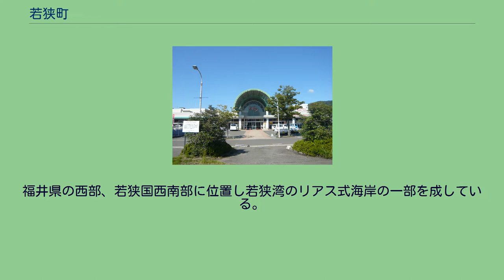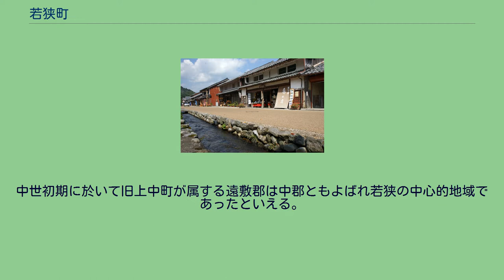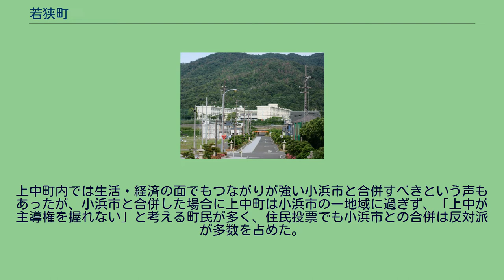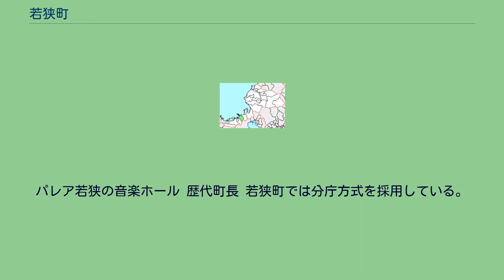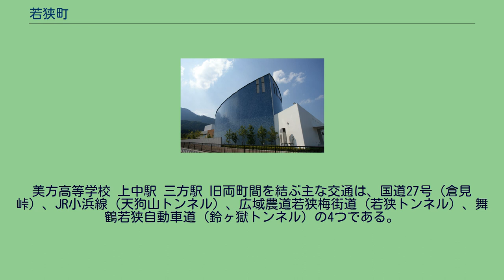若狭町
三方町中心部、ショッピングセンターレピア 若狭町（わかさちょう）は、福井県の町。
三方上中郡に属す。
福井県の西部、若狭国西南部に位置し若狭湾のリアス式海岸の一部を成している。
南に滋賀県との県境にある山々は800m級と比較的低い山々が連なり、高島トレイルのルートでハイキング感覚で登山が探訪できる。
美浜町との境界にはラムサール条約登録湿地の三方五湖があり、近江に抜ける鯖街道の一つでも知られる。
倉見峠を分水嶺とし、はす川が三方五湖に注ぎ三十三間山を源流とする北川が水坂峠周辺の渓流がおよび鳥羽川と合流しそれらの流域に平地が開ける。
日本海側気候であり、豪雪地帯でもある。
若狭国の国府は奈良時代から平安時代は隣接する小浜市に置かれたが、鎌倉時代の武士の時代になると若狭町の堤に若狭守護である惟宗忠季が入部し堤を名字とした、これにより堤が若狭の中心となった。
堤氏は後に守護の地位を追われたが、三方に本拠地を移し三方氏と名を変え、室町時代には室町幕府の守護代として一色氏の最有力家臣となった。
中世初期に於いて旧上中町が属する遠敷郡は中郡ともよばれ若狭の中心的地域であったといえる。
旧・上中町の県内位置図 旧・三方町の県内位置図 福井県嶺南地方では、関西電力の原子力発電所立地の影響で、発電所立地自治体（敦賀市・美浜町・大飯町（現おおい町）・高浜町）と非立地自治体の間で財政に格差があり、立地自治体は市町村合併に対して積極的な動きを見せていない。
立地自治体の腰の重さに業を煮やしたように、お互いに立地していない両町が郡、地域（二州と若狭）を超えた合併へと動き出した。
上中町内では生活・経済の面でもつながりが強い小浜市と合併すべきという声もあったが、小浜市と合併した場合に上中町は小浜市の一地域に過ぎず、「上中が主導権を握れない」と考える町民が多く、住民投票でも小浜市との合併は反対派が多数を占めた。
「若狭町」の誕生は、その当事者でさえも「『嶺南一市』への一段階」と発言するなど暫定的な要素が色濃く、また基本的につながり合いが薄かった町同士の合併だけに、その行く末は注目されている。
若狭の中心ではないこの地域が「若狭町」を称することについて小浜市から大反対があった。
パレア若狭の音楽ホール 歴代町長 若狭町では分庁方式を採用している。
若狭町から選出される福井県議会議員の定数は（小浜市・三方郡と合わせ）3議席である。
現任期の満了日は、2021年（令和3年）6月30日である。
若狭町は、敦賀市、小浜市、越前市、鯖江市、今立郡、南条郡・南越前町、丹生郡・越前町、三方郡・美浜町、大飯郡・高浜町、おおい町とで構成される福井県第2区が選挙区となる。
なお、当選挙区の衆議院選挙比例代表区選出議員については、比例北陸信越ブロックを参照のこと。
若狭町は北陸信越ブロックに属し、福井県選挙区は参議院一人区の1つ。
また、現行制度（2001年、第19回参議院議員通常選挙より）の比例区は「参議院比例区」を参照のこと。
合併に伴い、一部で校名変更を実施している。
美方高等学校 上中駅 三方駅 旧両町間を結ぶ主な交通は、国道27号（倉見峠）、JR小浜線（天狗山トンネル）、広域農道若狭梅街道（若狭トンネル）、舞鶴若狭自動車道（鈴ヶ獄トンネル）の4つである。
林道 熊川宿 瓜割の滝 若狭三方縄文博物館 海水浴場は環境省により海域公園に指定されている。